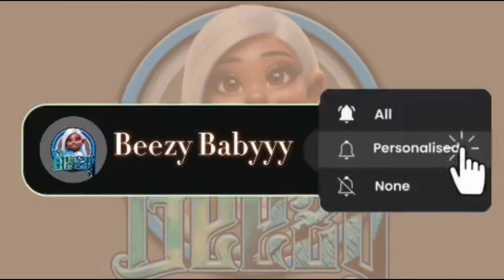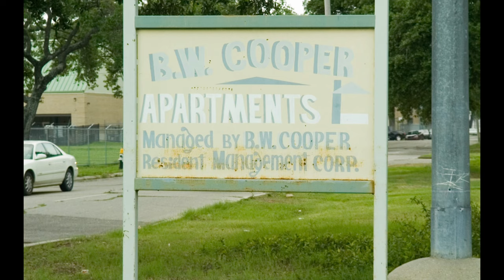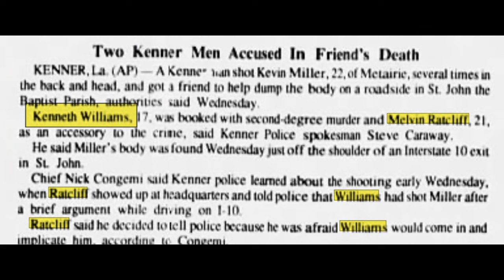The Story of Kevin Miller🕊️💙